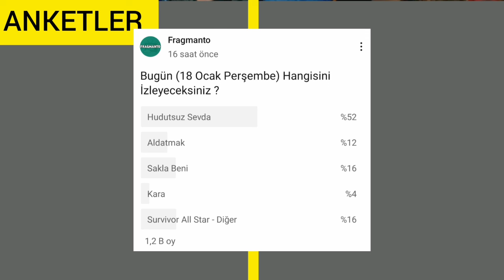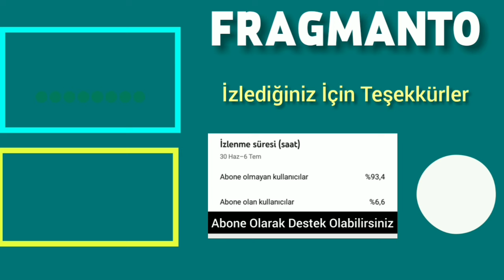18 Ocak 2024 Perşembe Reyting Sonuçları | Diziler Düşüşte